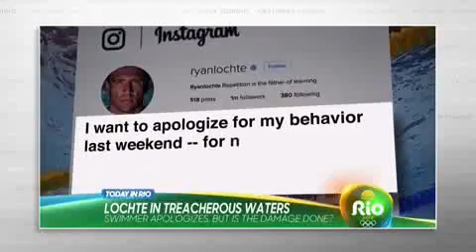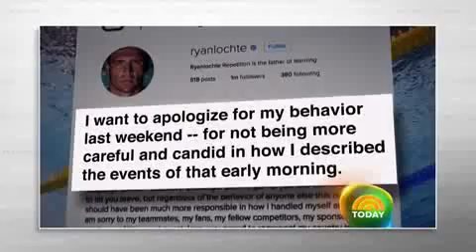Last Week Tonight With John Oliver - Ryan Lochte Is Idiot